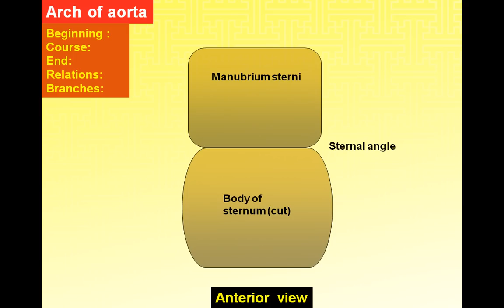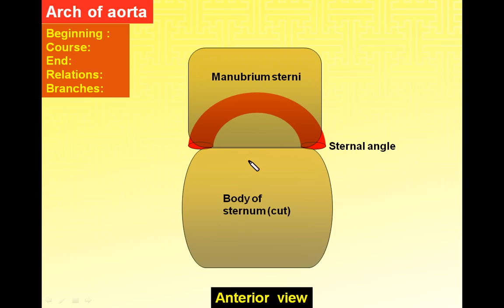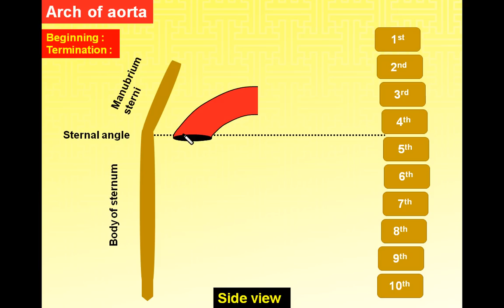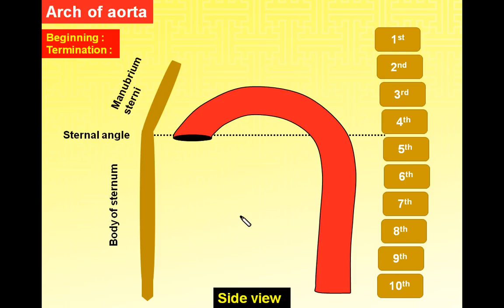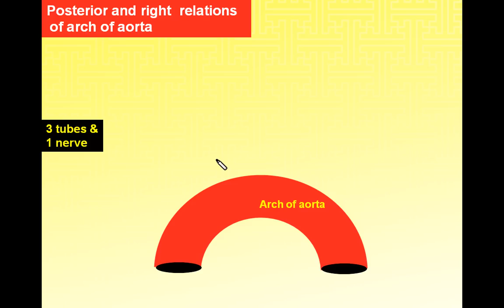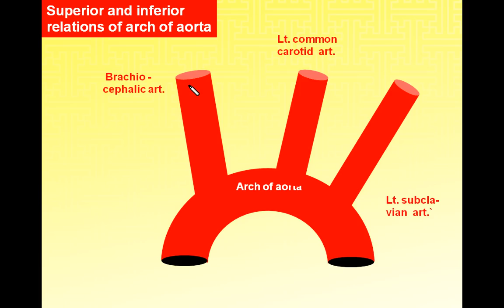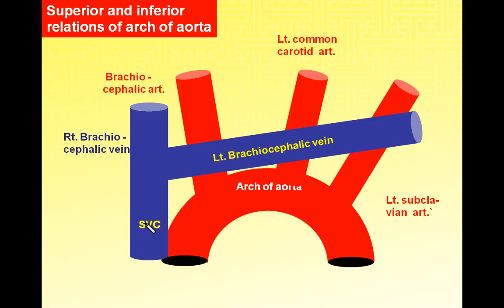Magdy Said anatomy series,Thorax 9,mediastinum arch of aorta, v1